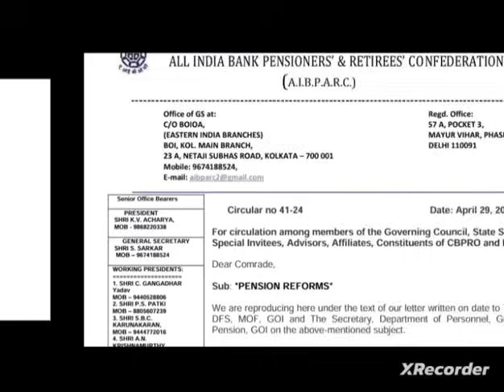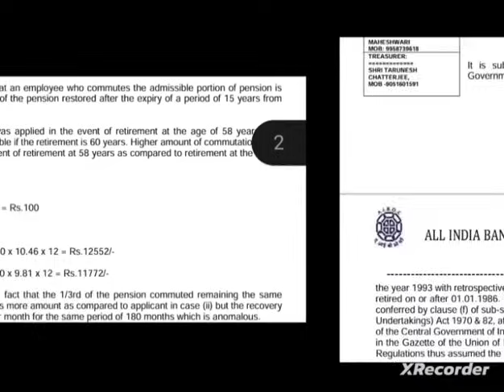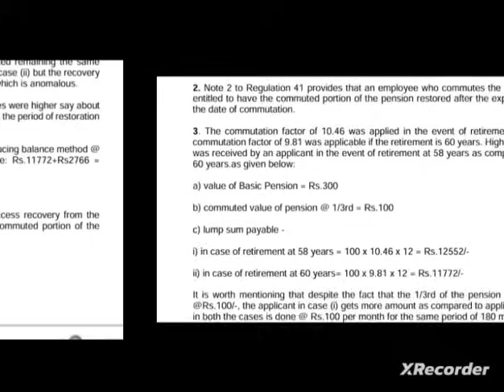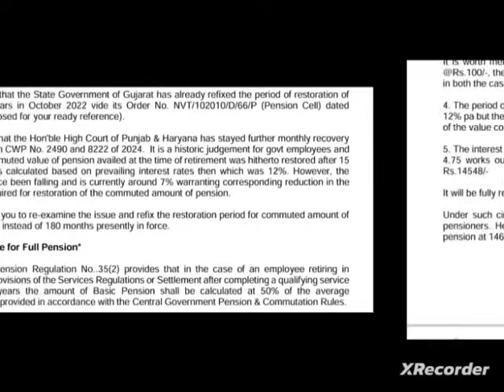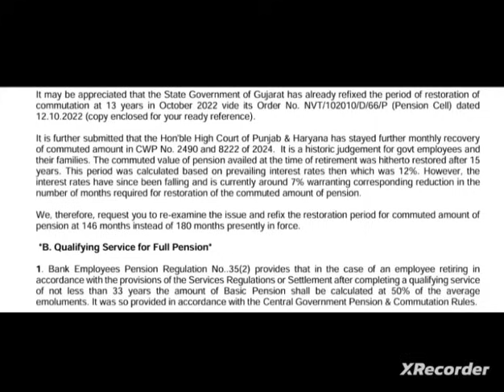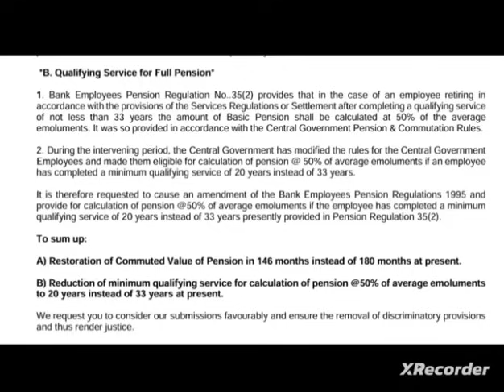Bank pensioners :: U p d a t e II official circular